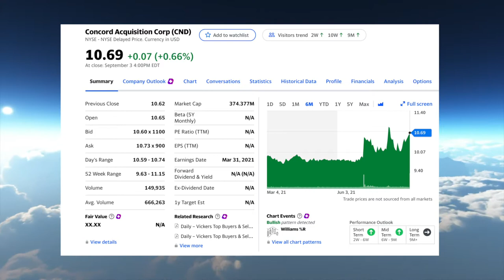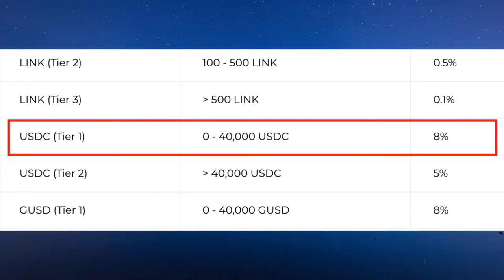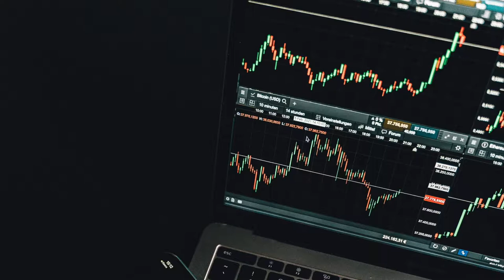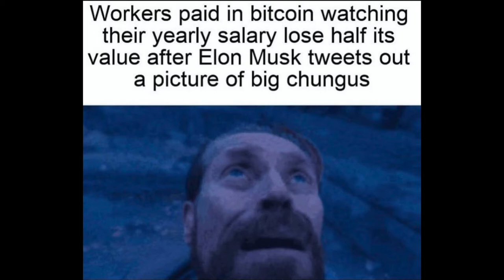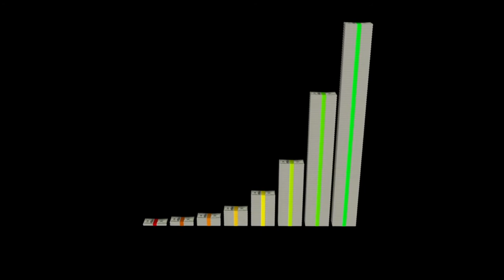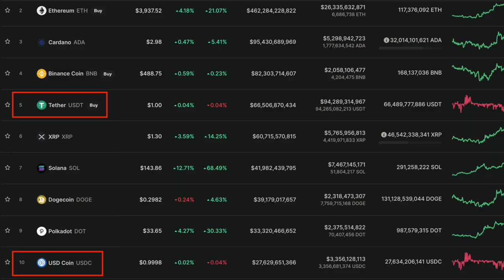$CND (Circle) | 1000% Crypto-Bank Stock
Circle (CND) and soon to be CRCL is a Payments & treasury infrastructure company that using its currency USDC and blockchain technology to act as a middleman between businesses for storing and transferring digital currencies.